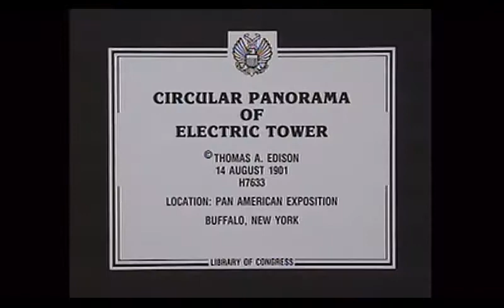Pan-American Exposition-Circular panorama of Electric Tower 1901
The film, photographed from a single camera position, shows the total exposition and its buildings.

 The film contains a 360-degree pan. A most interesting picture at the Pan-American Exposition structure was taken from the north side of the Electric Tower. It presented the most perfect and diversified views of the Transportation Building, Mexican Plaza, the Stadium and the north side of the Electric Tower.

credit line: Library of Congress, Motion Picture, Broadcasting, and Recorded Sound Division. Who Knew Sound Divison/Who knew restoration film.